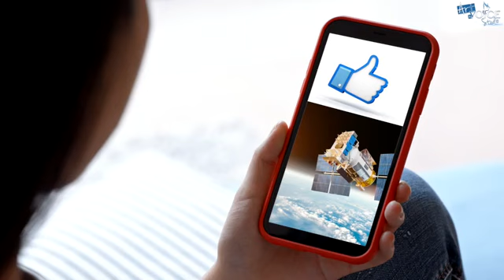L’ami du net - Pierre Lods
Ca manquait sur les réseaux, une chanson pour les amis de Facebook !
C'est frais et joliment composé par Frédéric LODS le tonton à Pierre LODS.
C'est une histoire de famille puisque c'est Pierre qui chante et moi Dominique , j'ai eu le plaisir d'écrire les paroles. Petit moment de détente après ce confinement.